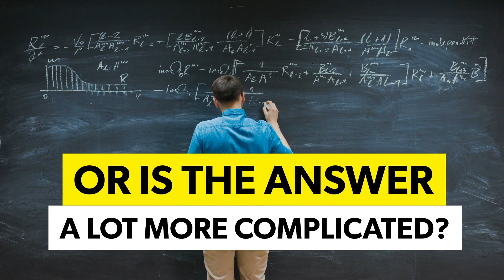Warrington Property Market Warrington - Has Buy-to-Let Changed the Warrington Property Market?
Has Buy-to-Let Changed the Warrington Property Market?

Looking for an Estate Agency in Warrington - Warrington property market analysis

Call us right now at:
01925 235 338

You have actually searched for Warrington property market analysis and that's why you saw our  video clip.  check out our blog or call us right now!

Buying or selling a home is the biggest transaction that you can make in your life. You need the expert guidance of the best estate agent in Warrington.

You may be thinking about selling your home yourself but there are so many things to think about during this process that will waste a lot of time and money in the process.

Being an estate agent in Warrington I have always shared my thoughts on the local property market in Warrington with my landlords, but now I want to share with everyone with an interest in property in Warrington.

In my blog, I will talk about what is happening in the Warrington property market itself, even looking at specific streets or housing estates. At other times, I will post what I consider decent buy to let deals. I like to look at the whole of market and give you, what I consider to be, the best buy opportunities.

In this video we  attempt to cover  various other topics  associated with:
warrington estate agent
warrington letting agent
housing market
warrington property market
Warrington housing market

Help from professionals
Our experts will provide you these services.
• They'll show you the best houses for sale in Warrington which will meet your needs and budget as well as the house in the area that you have selected
• Specialists will handle all the documents, negotiation, and examination. All you need to do is select the property and make your offer
• We're among the best estate agencies in Warrington and so the entire process would be carried out in the most efficient and friendly manner

Thank you for your time in learning more about Warrington property market analysis and Warrington estate agent. You have absolutely nothing to lose :)

Look for your dream home
Estate agency in Warrington in Warrington experts have been working in this area for several years and they know how to assist you in finding the dream house.

Remember there are numerous estate agencies in Warrington, so always pick the best team to give you Warrington property advice. If you  have an interest in topics like Warrington property market analysis or  warrington letting agent  than we  will certainly do our best to help.

Our estate services in Warrington are the best and we will get back to you in no time at all.